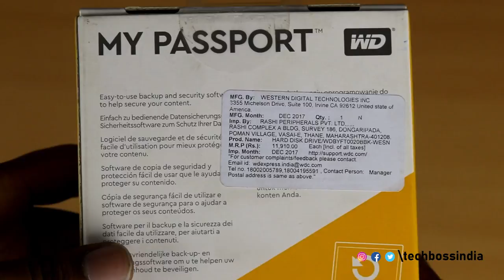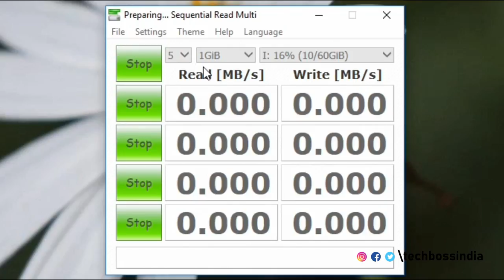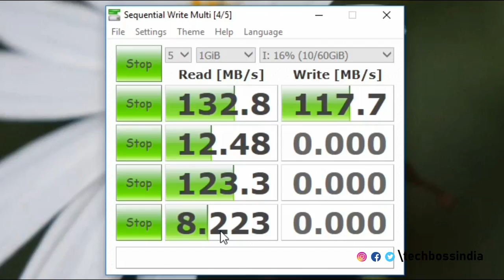Best 2TB External Hard Disk | Unboxing and Review: WD My Passport 2TB External Hard Drive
Unboxing and Review: WD My Passport 2TB External Hard Drive